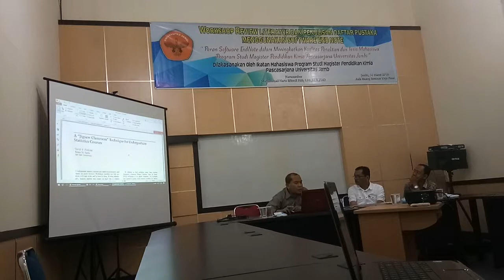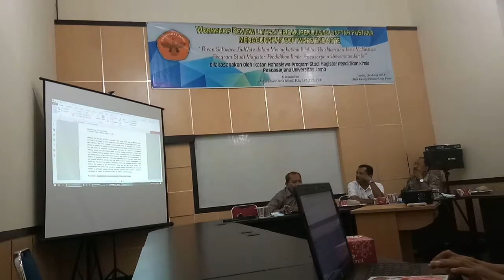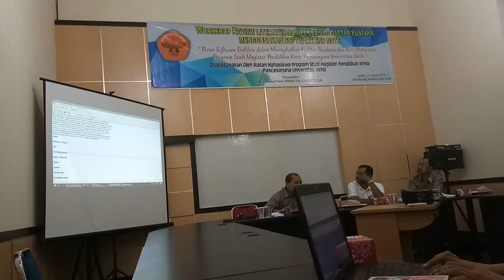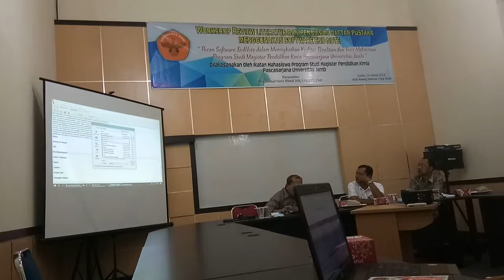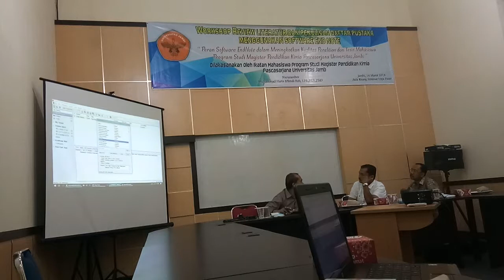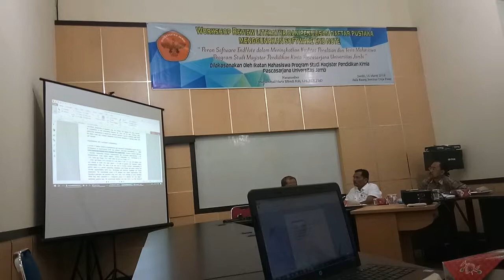Workshop End Note